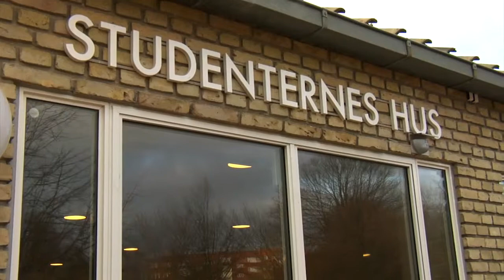Universitetsvalget er i gang!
Universitetsvalget er i gang på Aarhus Universitet! Men hvor mange kender overhovedet til valget, og har tænkt sig at stemme? Stemmeprocenten til sidste års afstemning endte på 18,9 procent til valget af studenterrepræsentanterne. hvilket var et de gode år.  Vi spurgte tre af spisdkandidaterne, Benjamin Bilde Boelsmand fra Studenterrådet, Andreas Tharben Hansen fra Grønt AU og Peter Hedegaard-Degn fra Konservative Studenter, om deres syn på sidste års valgdeltagelse, og om hvorfor det er vigtigt, at få flere studerende til at stemme. Klik dig ind på og brug din stemme.